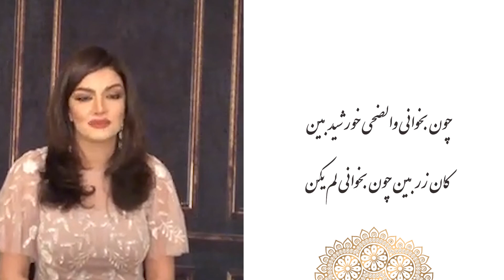شناخت مغز انسان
ژاله علیپور در قسمت از پادکست دیدارجان توضیح می دهد: ذهن چیزی نیست یک جایی بنشیند و عملکرد خاصی را دنبال کند. عملکرد و فعالیت ذهن بسیار گسترده است که منبع توان بالقوه ی ماست

در ادامه این برنامه روانشناسی خواهید دید»

بطور کلی تمرکز روانشناسی روی روح و روان انسان است.

هر چه ارتباط بین ذهن و بدن انسان بهتر باشد، انسان زندگی شادتری را تجربه می کند. و هرچه این ارتباط دارای مشکل باشد بیماری های جسمی و روانی به سراغ انسان خواهد آمد

امیدواریم با تماشای این برنامه یک گام به سمت بهتر شدن بردارید. مطالب بیشتر در این باره را در وب سایت رسمی ژاله علیپور دنبال کنید